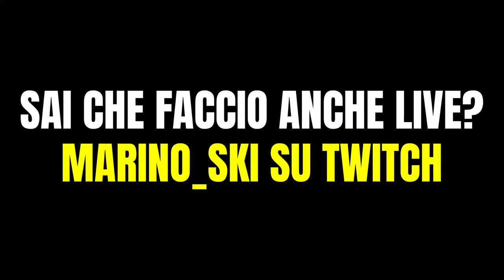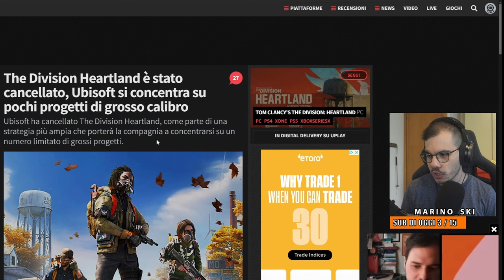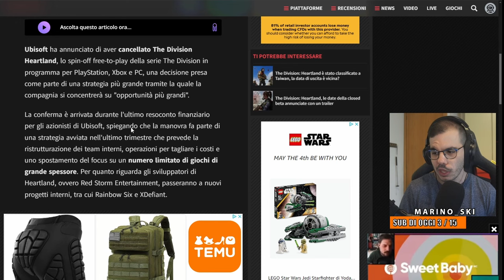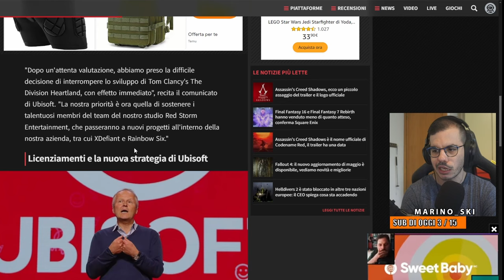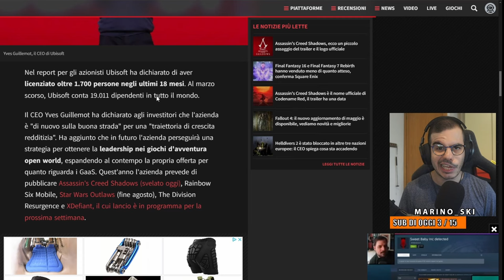La mia REACTION al NUOVO ASSASSIN'S CREED SHADOWS e non solo!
🕹️ ACQUISTA I MIGLIORI VIDEOGIOCHI SU AMAZON DA QUI

🌟 Socials 🌟